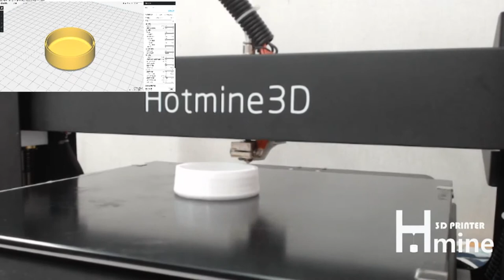부품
안녕하세요.